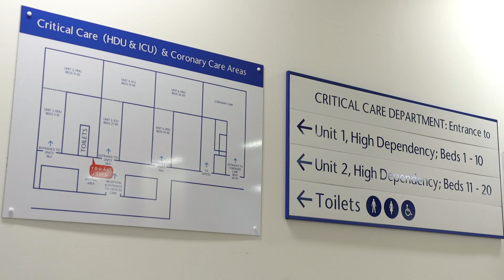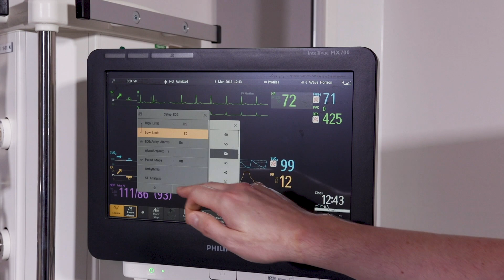Clinical Critical Care/ Critical Care and Leadership- MSc/PgDip/PgCert - Online Distance Learning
BECOME A LEADER IN THE FIELD OF CRITICAL CARE...

Intensive care medicine is rapidly emerging as a standalone speciality throughout the world.

With sepsis as a leading cause of death and a growing population with an increasing number of manageable co-morbidities, the burden on ICU is rising.

If you choose to study part time, the MSc, PG Diploma and PG Certificate in Clinical Critical Care and Critical Care and Leadership offers the opportunity to enhance your knowledge and will consolidate your expertise in the field.

This part-time online distance learning programme will support graduates in becoming clinical and academic leaders in the field of critical care with a qualification from a world top 100 university.

Read more about the programmes here:
Clinical Critical Care